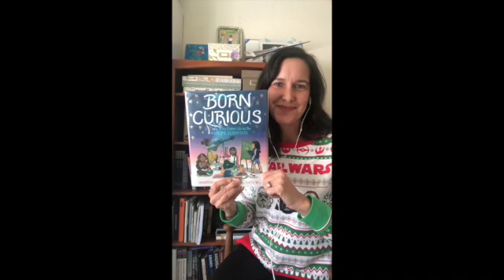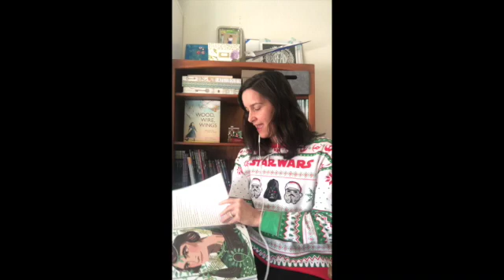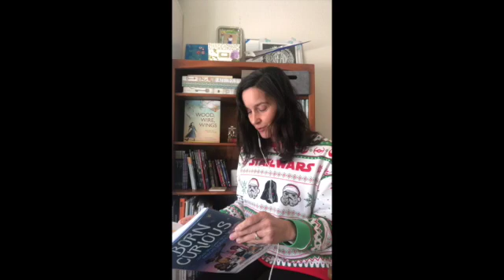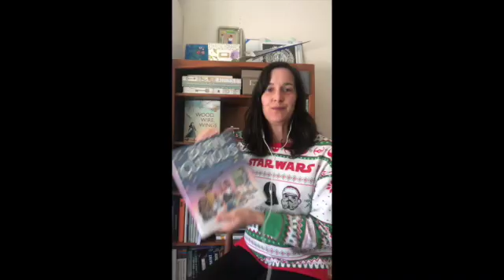NF/STEM Book Reviews: Born Curious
I love middle-grade nonfiction, especially collections like BORN CURIOUS: 20 Girls Who Grew Up to Be Awesome Scientists by Martha Freeman, illus. Katy Wu. In just a few pages each, you'll learn about so many forgotten women in science.